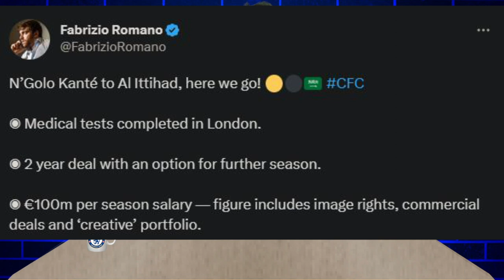N'Golo Kanté Se Va Del Chelsea Y Jugará En EL Al-Ittihad FC Con Un Contrato de €100M Por Temporada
N'Golo Kanté dejara al Chelsea y jugara en el Al-Ittihad FC para la siguiente temporada, junto a Benzema en la misma liga que Cristiano Ronaldo. Una liga que está invirtiendo BILLONES en jugadores, mercadotecnia, salarios y estadios.
Kanté se va como una gran leyenda de la liga habiéndolo ganado casi todo con el Club, sin el no hubiera sido posible la hazaña contra el Real Madrid y el Manchester City en Champions League y sin duda será un jugador imposible de remplazar. Muchas gracias y mucha suerte pequeño gigante!!
Ayúdame a que la comunidad siga creciendo!